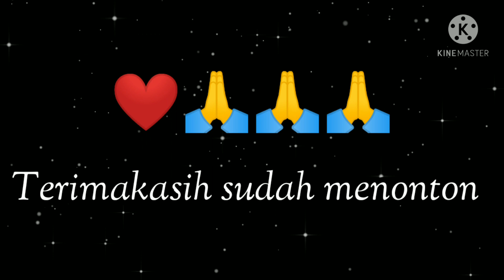Mancing di tempat ini pesta strike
kawan dalam video kali ini,saya kembali menguji keberuntungan dengan mancing kembali.
     kali ini target kita ikan nila,betik gabus dll.
 umpan kita seperti biasanya kawan ya nih cacing tanah,umpan warisan nenek moyang.
seperti apa keseruanya?
    Saksikan videonya sampai selesai ya.

Klik juga tombol loncengnya agar Anda mendapatkan notifikasi dari video-video terbaru dari Mame Sero channel yang tentunya seru dan menegangkan.

Terima kasih.

Mame Sero